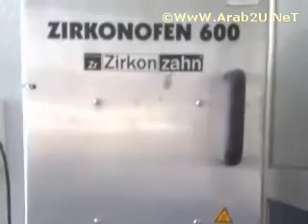Arab2u NeT dental plus FR